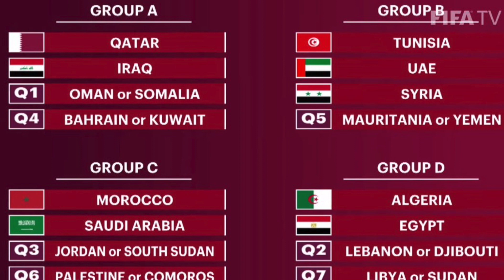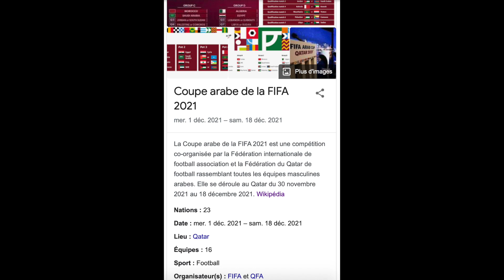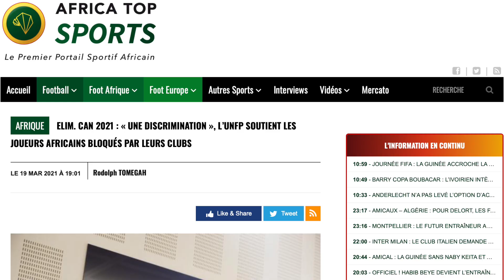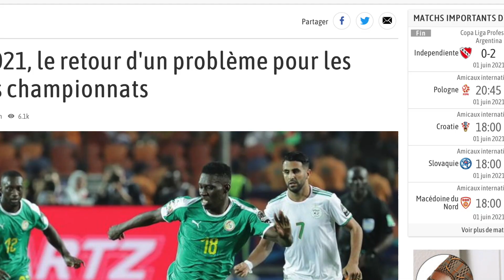⚽️FIFA ARAB CUP 2021 (coupe arabe) : Bonne Idée ?🤔 [BDR]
🔎 Modérateurs : Prince Yass 🇹🇳 ; Hak la menace 🇲🇦 ; Petit Faraón 🇪🇬

❌ Vulgarité ou insulte dans l'espace commentaire, au risque d'être ban

🖊 Écriture de la vidéo : Petit Faraón le plus beau
✂️ Montage/Réalisation : Eh frère je fais tout solo cherches pas y'a personne avec moi..